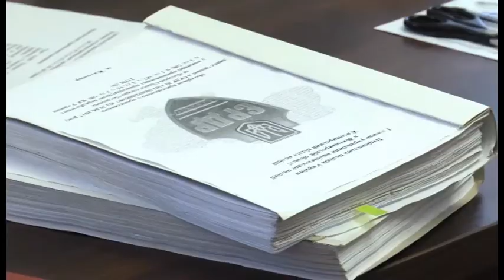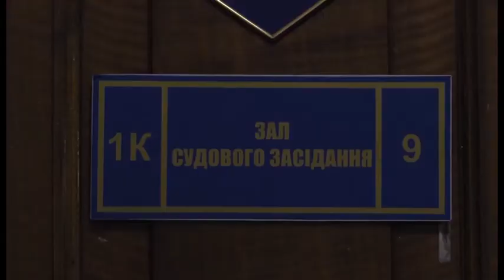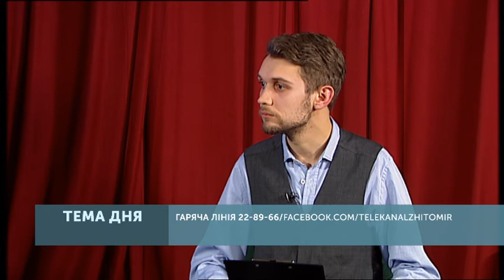Про безпеку в місті та як захистити себе_Тема Дня за 14.02.18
Жорстоке побиття 19-річної студентки…Нетверезий бердичівський дебошир побив двох жінок і накинувся на поліцейського… Чоловік, який за 2 місяці минулого року пограбував 12 жінок, нарешті під вартою.
Наскільки небезпечними є вулиці нашого міста та області?

У Темі Дня будемо говорити про безпеку в місті та як захистити себе.